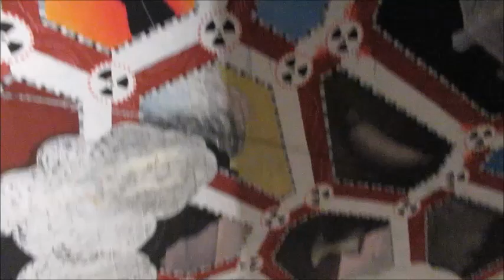Stockholm metro - subway - U-Bahn - Stockholms tunnelbana - Tunnel rail - רכבת - метро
The Stockholm metro system has been called 'the world’s longest art gallery',[4] with more than 90 of the network's 100 stations decorated with sculptures, rock formations, mosaics, paintings, installations, engravings and reliefs by over 150 different artists.